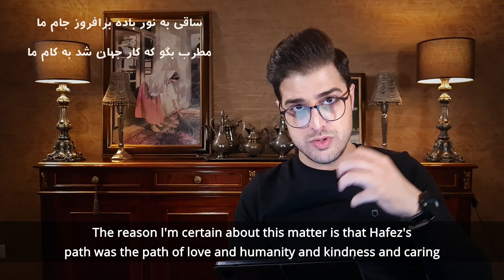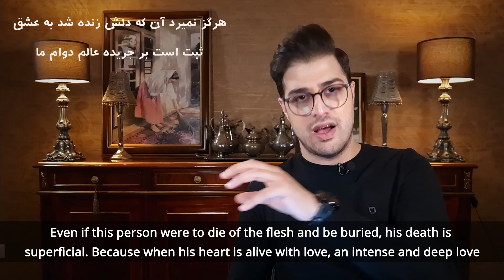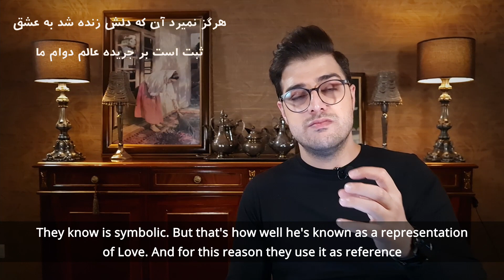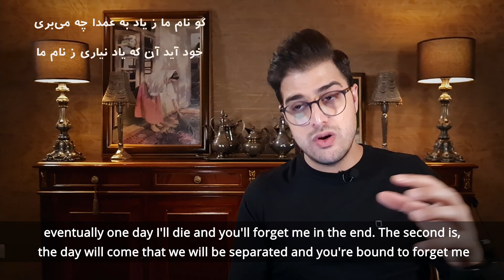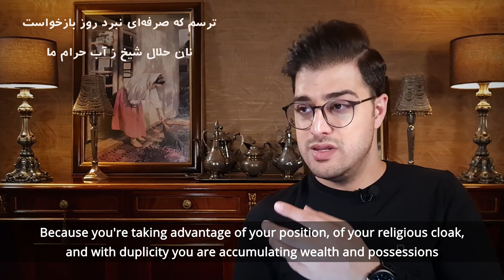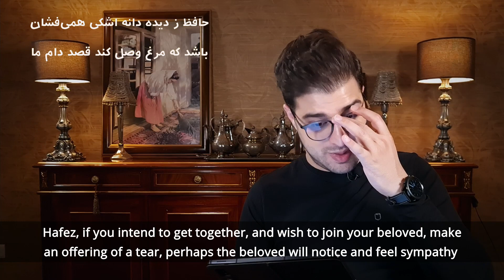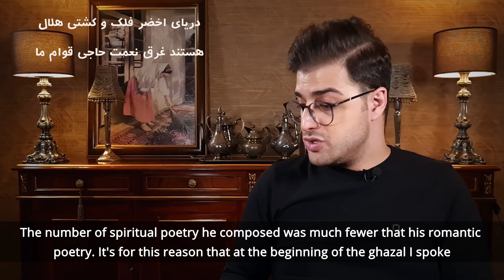دیوان حافظ با معنی و تفسیر کامل | غزل شماره 11 | ساقی به نور باده برافروز جام ما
The Persian Poetry Channel is your foremost resource on simplified interpretations of the Persian Greats such as Rumi, Hafez, Sa'di, Khayyam... with clear English subtitles. Today Arash interprets Hafez ghazal #11
سلام خدمت همراهان عزیز و همیشگی کانال
بریم سراغ تفسیر و معنی غزل یازدهم حافظ که غزل بسیار معروفیه
در ابتدای این پست صحبت های مهمی کردم که خواهش می کنم با دقت توجه کنین بهش
پس بریم با هم ببینیم و لذت ببریم
لایک و کامنت و سابسکرایب فراموش نشه
نظرسنجی فراموش نشه
0:00​ - Intro / شروع
0:22 - Important information / بسیار مهم
11:47​ - Ghazal reading / خواندن غزل یازدهم دیوان حافظ
13:22​ - Interpretation of couplet 1 / تفسیر ساقی به نور باده برافروز جام ما
16:27​ - Interpretation of couplet 2 / تفسیر ما در پیاله عکس رخ یار دیده‌ایم
19:29 - Interpretation of couplet 3 / تفسیر هرگز نمیرد آن که دلش زنده شد به عشق
21:20​ - Interpretation of couplet 4 / تفسیر چندان بود کرشمه و ناز سهی قدان
22:32 - Interpretation of couplet 5 / تفسیر ای باد اگر به گلشن احباب بگذری
23:45​ - Interpretation of couplet 6 / تفسیر گو نام ما ز یاد به عمدا چه می‌بری
25:38​ - Interpretation of couplet 7 / تفسیر مستی به چشم شاهد دلبند ما خوش است
27:39​ - Interpretation of couplet 8 / تفسیر ترسم که صرفه‌ای نبرد روز بازخواست
34:24​ - Interpretation of couplet 9 / تفسیر حافظ ز دیده دانه اشکی همی‌فشان
35:21​ - Interpretation of couplet 10 / تفسیر دریای اخضر فلک و کشتی هلال
38:55 - Access to Persian Poetry's social platforms / دسترسی به شبکه های اجتماعی من
غزل یازدهم دیوان حافظ

ساقی به نور باده برافروز جام ما
مطرب بگو که کار جهان شد به کام ما

ما در پیاله عکس رخ یار دیده‌ایم
ای بی‌خبر ز لذت شرب مدام ما

هرگز نمیرد آن که دلش زنده شد به عشق
ثبت است بر جریده عالم دوام ما

چندان بود کرشمه و ناز سهی قدان
کاید به جلوه سرو صنوبرخرام ما

ای باد اگر به گلشن احباب بگذری
زنهار عرضه ده بر جانان پیام ما

گو نام ما ز یاد به عمدا چه می‌بری
خود آید آن که یاد نیاری ز نام ما

مستی به چشم شاهد دلبند ما خوش است
زان رو سپرده‌اند به مستی زمام ما

ترسم که صرفه‌ای نبرد روز بازخواست
نان حلال شیخ ز آب حرام ما

حافظ ز دیده دانه اشکی همی‌فشان
باشد که مرغ وصل کند قصد دام ما

دریای اخضر فلک و کشتی هلال
هستند غرق نعمت حاجی قوام ما
Hafez Ghazal #11

In Ghazal #11 Hafez is at his wittiest thus far in the series. He's in a general good mood. He loves life and loves to make the most of the moment. He follows a Rend lifestyle and has no qualms with it. At the winehouse he asks the winebearer to bring over the wine and tells the musicians to start performing because the world is spinning in his favor. His girl is the prettiest and most enchanting in town and he knows she can't stop thinking about him. And, he knows that even if his drinking is a sin, it's a minor transgression compared to duplicity and hypocrisy. So he's in a celebratory mood.

Ghazal number 11 is a romantic poem and Arash provides us with plenty of proof for that. Watch the video from start to finish to get a good sense of the true nature of this great Persian poet.

Be sure to leave us a comment about your thoughts on this post. And stay in touch in our YouTube community with any general comments, suggestions or criticisms. We aim to improve and that will only happen with interactions with our audience.

Many thanks 🙏🏻